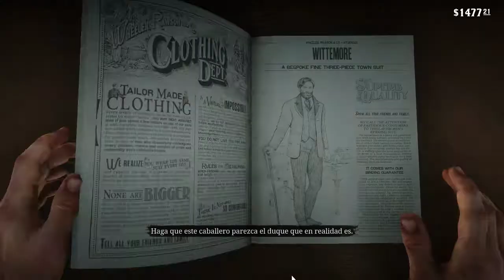Red Dead Redemption 2 - Una Agradable Noche de Desenfreno